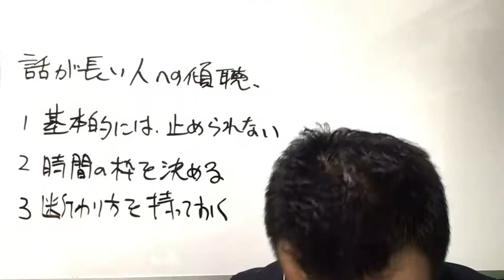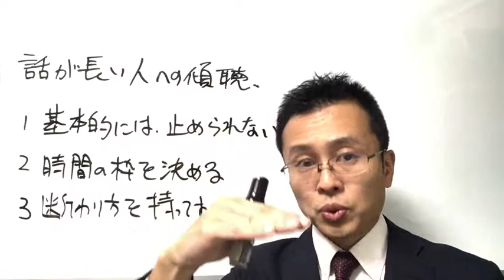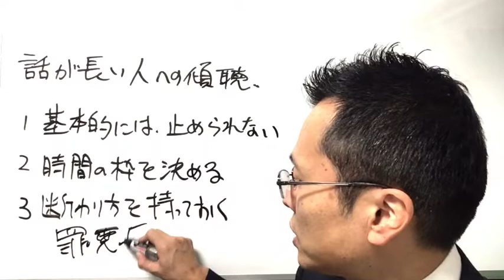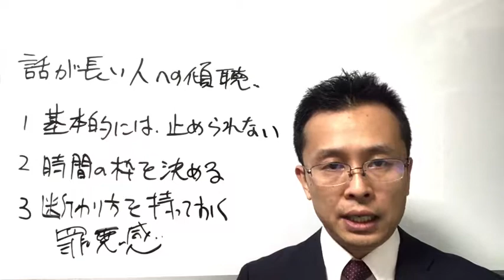『話しが長い人への傾聴』３ポイントオンライン傾聴講座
※１~２日で濃い傾聴学習をしたい方におすすめ

※資格が欲しい方、再受講し反復学習したい方におすすめ

※傾聴を問題解決につなげる相談スキル（カウンセリング）を学びたい方に最適

★傾聴に限らず、聴き方、相談の受け方、
コミュニケーションに関するご質問を以下の
フォームでお受けしています！